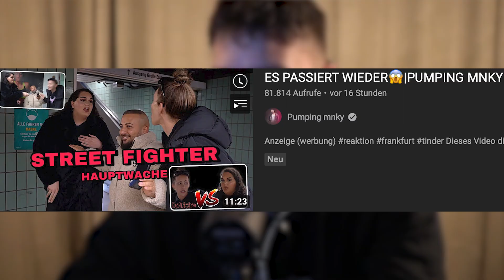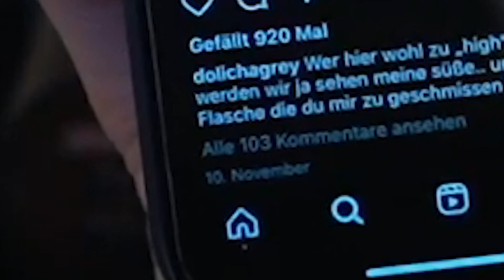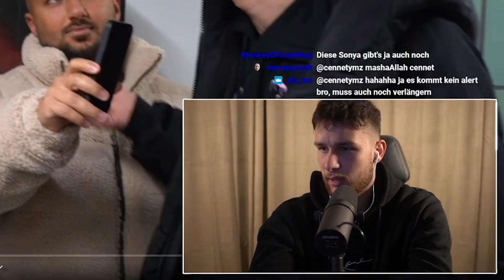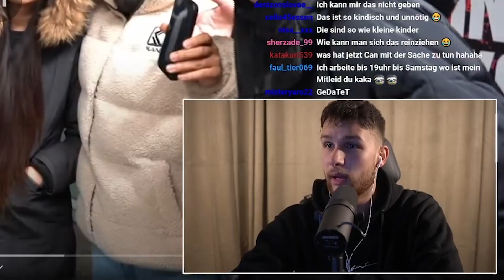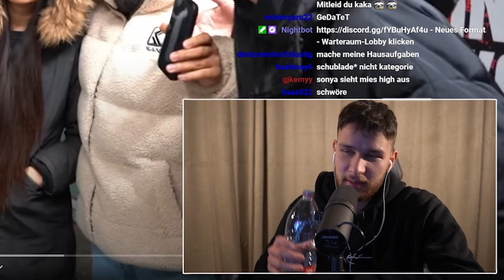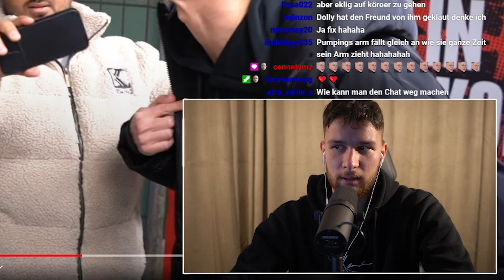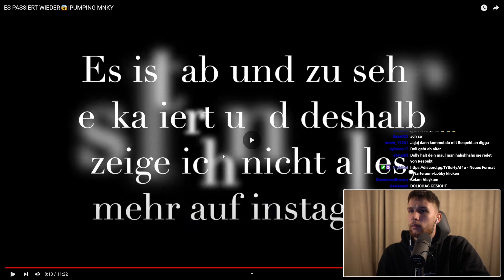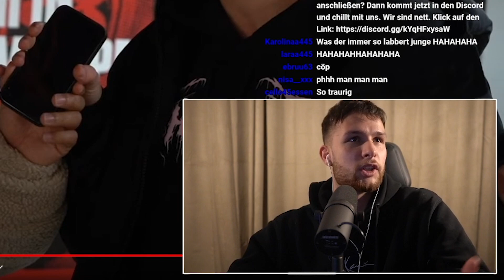Ich bin sehr enttäuscht..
*(Werbung)